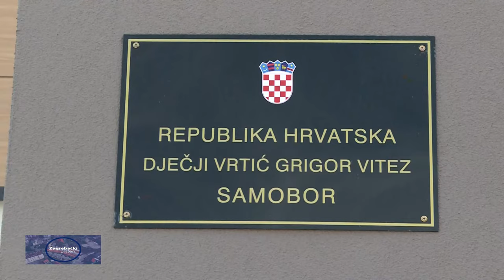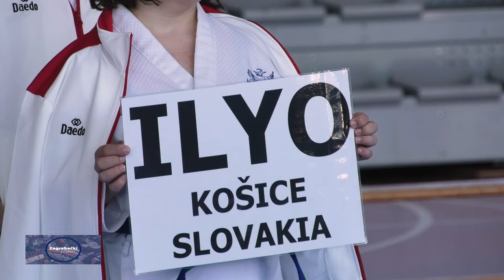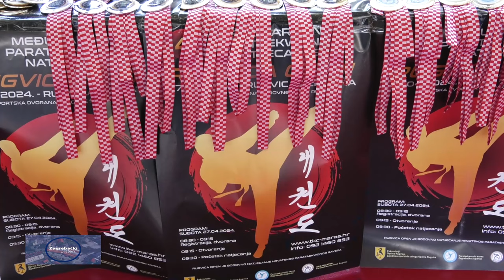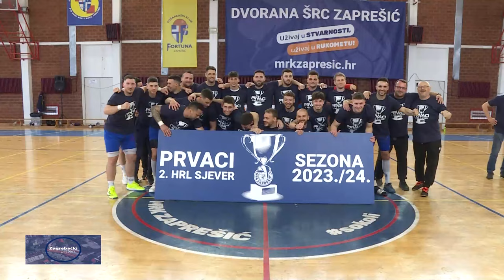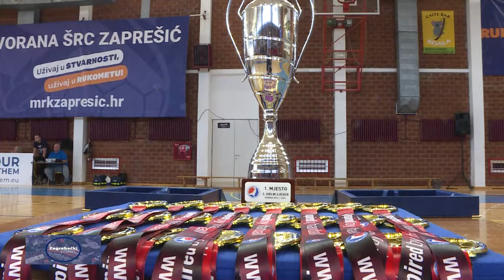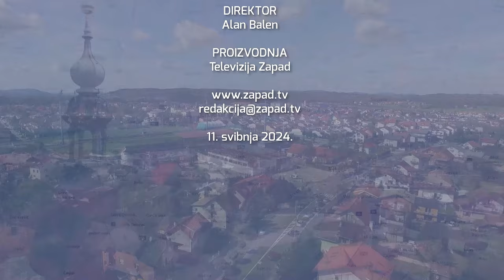Televizija Zapad - Zagrebački prsten 11.05.2024.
0:00 - Javna vatrogasna postrojba grada Zaprešića obilježila je blagdan svetog Florijana. Vatrogasci su to učinili u punom sjaju, kako dolikuje jednoj ovakvoj profesionalnoj postrojbi.

4:14 - Dječji vrtić „Grigor Vitez“ u Samoboru dobio je svoj sedmi područni objekt! Grad Samobor nastavlja razveseljavati najmlađe, jer je nakon parka svečano otvoren novi dječji vrtić u Molvicama.

7:44 - Vatrogasna zajednica Grada Svete Nedelje i Stožer civilne zaštite Grada Svete Nedelje održali su pokaznu vježbu za građanstvo na jezeru Kipišće. Ona se sastojala od tri različita elementa kako bi se pokazala spremnost različitih grana sustava civilne zaštite.

11:39 - Parataekwondo klub Rugvica bio je domaćin 4. Međunarodnog parataekwondo turnira Rugvica Open. Nastupilo je 57 natjecatelja iz Hrvatske i Slovačke.

15:26 - Zaprešićki rukometaši proslavili su pred svojim navijačima osvajanje naslova prvaka druge muške Hrvatske rukometne lige Sjever. U posljednjem im je kolu u goste stigla Dubrava 2 koju su, iako utakmica nije imala rezultatsku važnost, svladali 29:28.